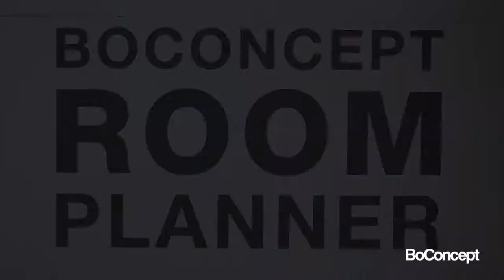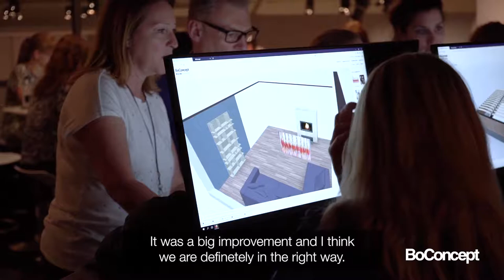BC franchisee SABRINA Austria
MEET OUR FRANCHISE PARTNERS |
Sabrina Stückler, BoConcept's Franchise Partner in Austria with 3 stores.